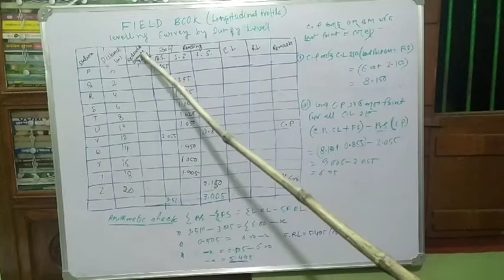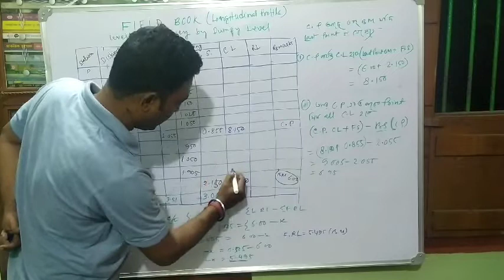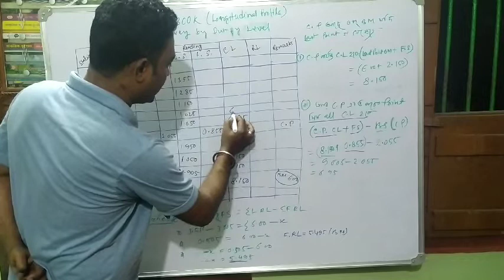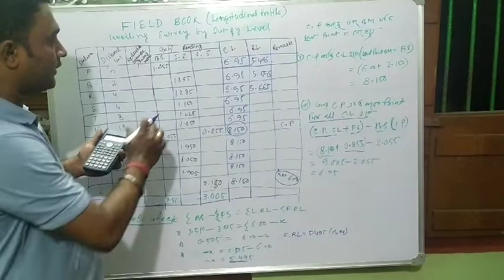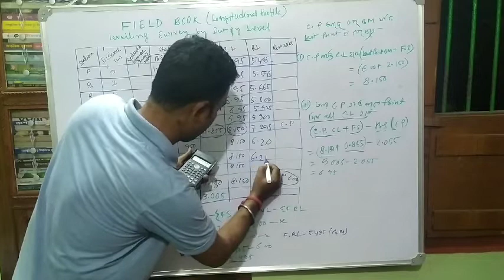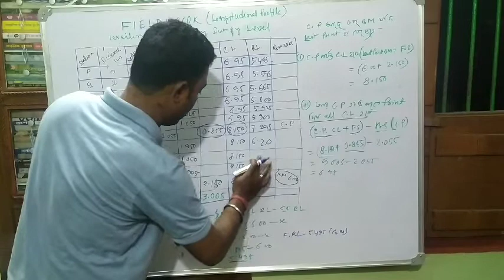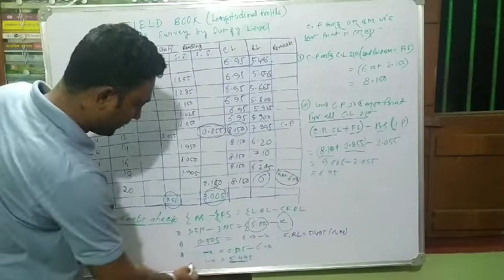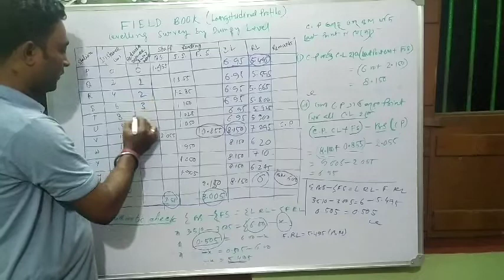Levelling Survey by Dumpy level(c.p&last point B.M.)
2nd semester